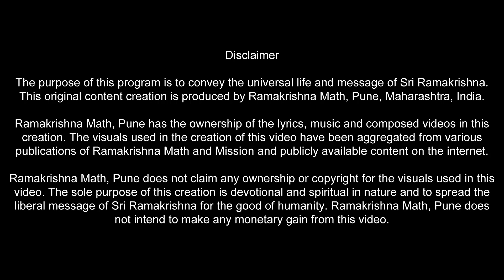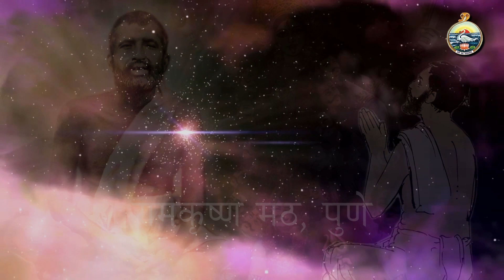S 12 Manav Jeevanache Dhyeya | Shrirang Bhave | Sri Ramakrishna Jeevan Ganga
Sri Ramakrishna Jeevan Ganga - universal life and message of Bhagavan Sri Ramakrishna in a 29 song musical narrative. Program produced by Ramakrishna Math, Pune.

Manav Jeevanache Dhyeya song by Shrirang Bhave. Sri Ramakrishna Jeevan Ganga (song 12 of 29)

मानव जीवनाचे ध्येय - श्रीरंग भावे - श्रीरामकृष्ण जीवनगंगा (गाणे 29 पैकी 12).

श्रीरामकृष्ण जीवनगंगा - भगवान श्रीरामकृष्ण यांच्या सार्वजनिन जीवन व उपदेश यावर आधारित २९ गीतांचे संगीतमय चरित्र. रामकृष्ण मठ, पुणे द्वारे प्रस्तुत.

संच:               श्रीरामकृष्ण जीवनगंगा
गाणे:         मानव जीवनाचे ध्येय (29 पैकी 12)
स्वर:          श्रीरंग भावे
शब्दरचना:      स्वामी श्रीकांतानंद
संगीत:             केदार पंडित
दृश्य संकलन:  मुक्तल मवाळ, मधुरा गद्रे (उन्मुक्त क्रिएशनस् )
रेखाचित्रे:          चंद्रशेखर जोशी आणि इतर
रेकॉर्डिंग,
मिक्सिंग व मास्टरिंग:  पंचम स्टुडिओज् पुणे

भगवान श्रीरामकृष्ण यांचे अंतरंगीचे संन्यासी शिष्य परमपूज्य स्वामी सारदानंद महाराज यांनी लिहिलेल्या "श्रीरामकृष्ण लीलाप्रसंग" या ग्रंथात श्रीरामकृष्ण यांची लीला व अवतारकार्य याबद्दल सखोल माहिती आहे. तसेच भगवान श्रीरामकृष्ण यांचे उपदेश श्री. 'म', म्हणजेच श्री. महेंद्रनाथ गुप्त यांनी संकलित केलेल्या "श्रीरामकृष्ण वचनामृत" या ग्रंथात उपलब्ध आहेत.

Album:      Sri Ramakrishna Jeevan Ganga
Song:  Manav Jeevanache Dhyeya (12 of  29)
Singer: Shrirang Bhave
Script:       Swami Srikantananda
Visuals:     Muktal Mawal, Madhura Gadre (Unmukt Creations)
Art:            Chandrashekhar Joshi and others
Recording, Mixing
and Mastering: Pancham Studios, Pune

The Divine universal life of Bhagavan Sri Ramakrishna is available in the book "Sri Ramakrishna - The Great Master" written by Swami Saradananda, a monastic direct disciple of Sri Ramakrishna (translation by Swami Jagadananda). The teachings of Sri Ramakrishna can be found in "The Gospel of Sri Ramakrishna" compiled by his disciple Shri Mahendra Nath Gupta (English translation by Swami Nikhilananda).